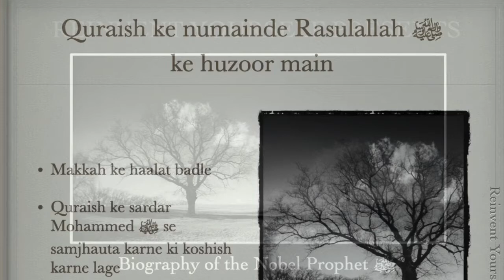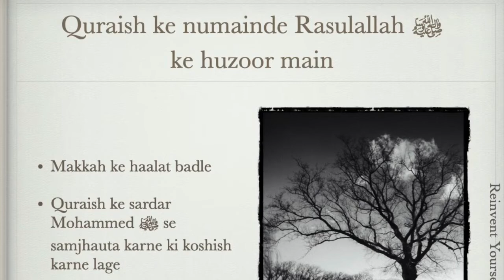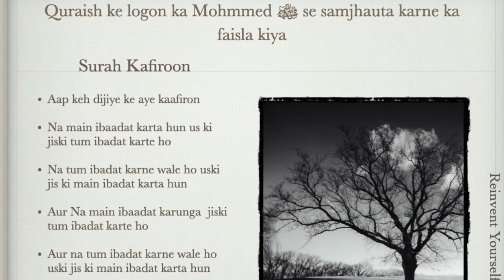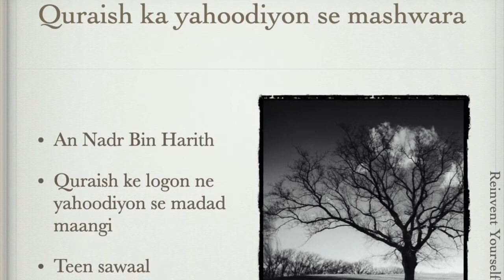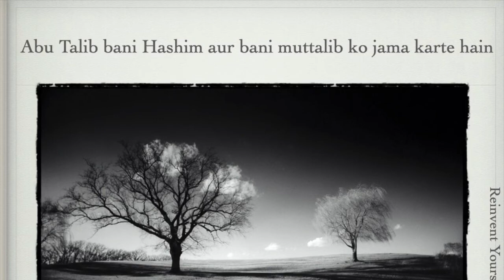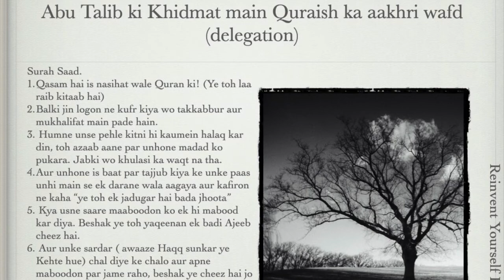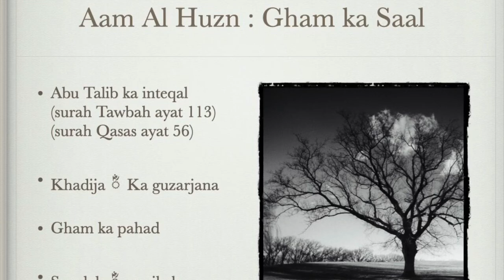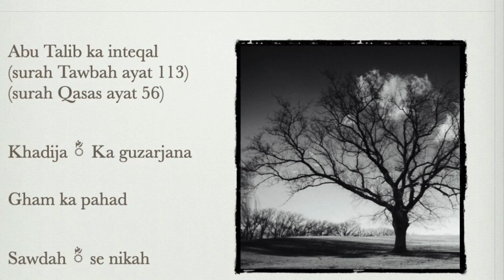Seerat Un Nabi ﷺ Series Lecture 9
Based on the award winning book The Sealed Nectar Ar Raheequl Makhtoom
Conducted & Compiled by Lubna Nawab